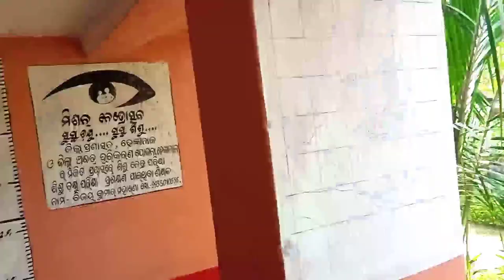wall painting of Gopabandhu Das with enamel paint. how to paint gopabandhu drawing.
Wall painting of gopabandhu das with enamel paint.I hope you enjoyed this video.